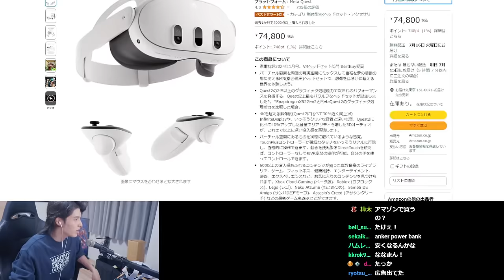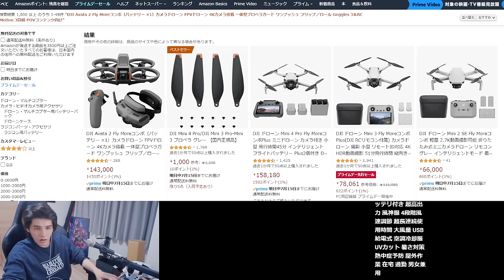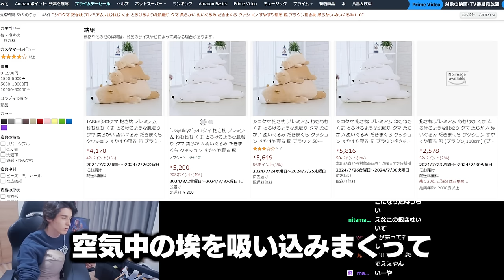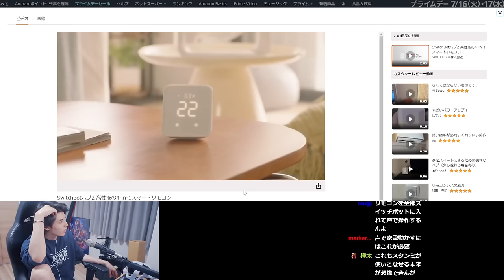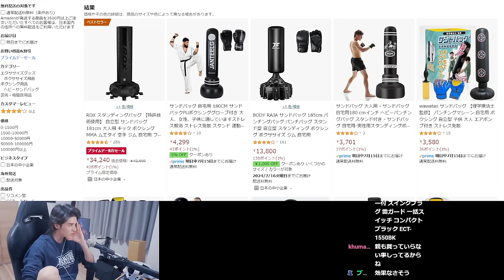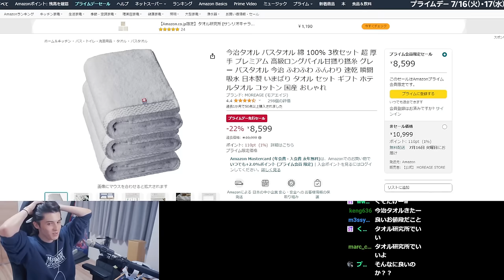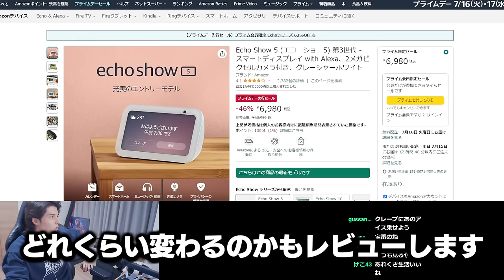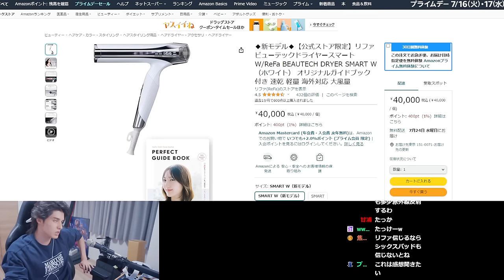年に一度のビッグセール「Amazonプライムデー」で、リスナーからおすすめされた商品を買いまくるスタンミじゃぱん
買うものリスト(紹介順)

池田屋 生ハムのような鰹節「食べる削り節」

ヒツジのいらない枕

自動ゴミ箱 JOBSON

キューピーコーワヒーリング錠 30錠

ハル・インダストリ 消臭 無香料 ビーズ

Anker Soundcore Liberty 4

Genki Ice 増量版の元祖 24年再進化 24℃凍結 クールリング ネッククーラー

今治タオル バスタオル 綿 100% 3枚セット

シロクマ 抱き枕

Everlasting Comfort オフィス用フットレスト

山崎実業 洗面戸棚下ペーパーボックスホルダー

Pocotein アイスクリーム プロテイン入りジェラート

Cabilock 水筒絶縁マグカップ

アイリスオーヤマ クレープメーカー

Echo Show 5 第3世代 スマートディスプレイ

SwitchBot スマートリモコン ハブ2

VTCOSMETICS シートマスク 箱マスク

防災士監修 防災セット (2人用) 防災防犯ダイレクト

シルコット ノンアルコール除菌 ウェットティッシュ ノンアルコールタイプ 詰替 344枚

[ニューバランス] インソール サポーティブリバウンドインソール

[SIXPAD] リカバリーウェア トップス

リファビューテックドライヤースマート